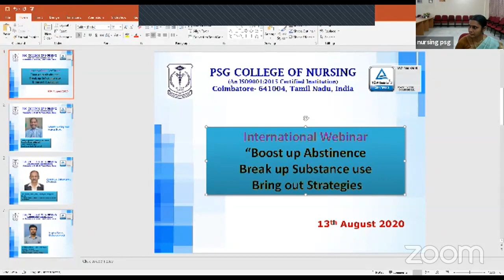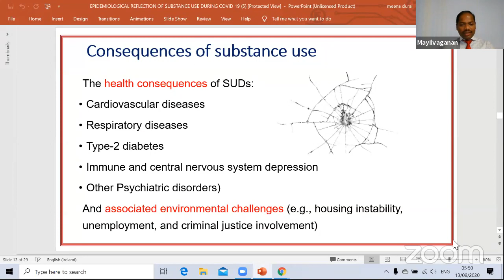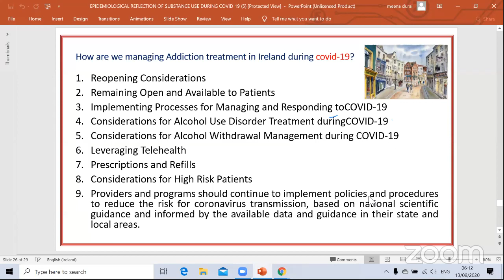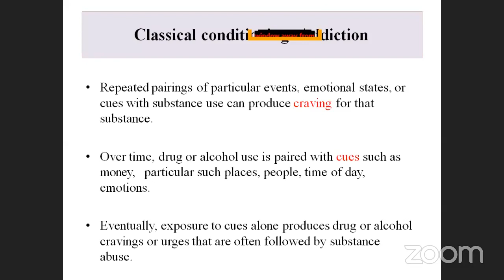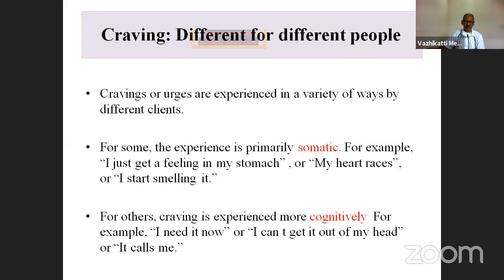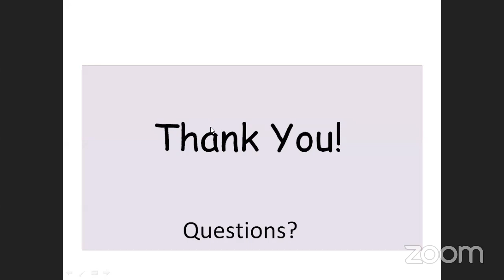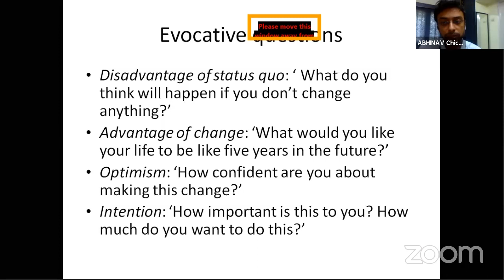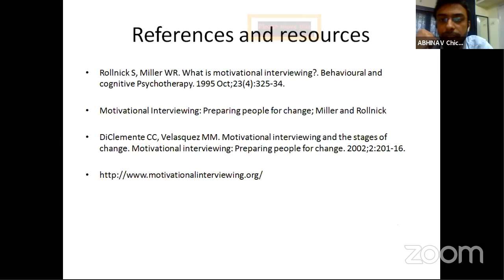International Webinar on Boost up Abstinence, Break up Substance use, Bring out Strategies- You tube